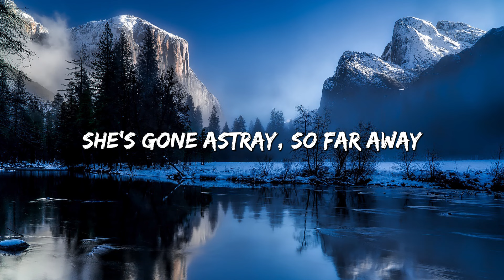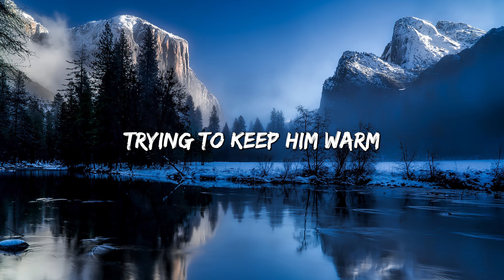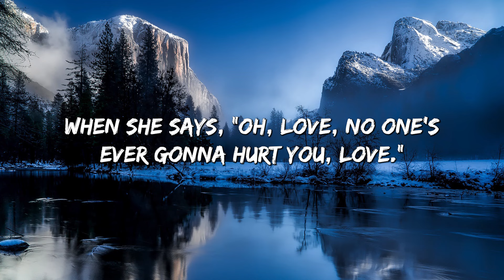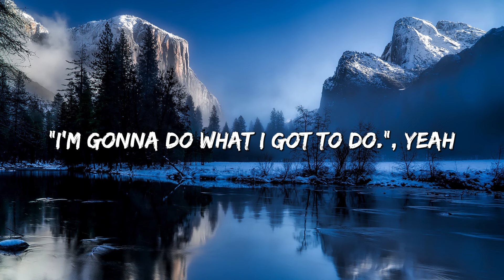Clean Bandit - Rockabye (Lyrics) Ft. Anne-Marie & Sean Paul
A special bond of creation, ha
For all the single moms out there
Goin' through frustration
Clean Bandit, Sean da Paul
Anne-Marie, sing, make them hear

[Verse 1: Anne-Marie, Sean Paul]
She works the nights by the water

[Pre-Chorus: Anne-Marie, Sean Paul]
She tells him, "Your life
Ain't gon' be nothin' like my life (Straight)

[Chorus: Anne-Marie]
Rockabye

[Post-Chorus: Sean Paul, Anne-Marie]
(No, oh)
Rockabye, rocka-rocka-rockabye
(Rockabye, yeah, yeah)
Rockabye, rocka-rocka-rockabye

[Verse 2: Sean Paul, Anne-Marie, Both]
Single mom, how you doin' out there?
Just so you know that you really care (Uh)
'Cause you haffi shed things year after year (Na-na-na-na)
And you give the yout love beyond compare (Yeah)
Mm, already pops disappear
Inna rum bar, can't find him nowhere
Steadily your work flow heavily, you know
So you nah stop, no time, no time for ya dear

[Refrain: Anne-Marie]
Now she got a six-year-old
Tryin' to keep him warm
Tryin' to keep out the cold

[Pre-Chorus: Anne-Marie]
"Ooh, love

[Chorus: Anne-Marie, Sean Paul]
Rockabye, baby, don't you cry (Bada-bang-bang-bang, alright then)
Rockabye

(No, oh)
Rockabye, rocka-rocka-rocka-bye
(Rockabye, yeah, yeah)
Rockabye, rocka-rocka-rocka-bye

I'm gonna do what I got to do" (Yeah)

So, rockabye, baby, rockabye (Rockabye, rocka-rocka-rockabye)
I'm gonna rock you
Rockabye, baby, don't you cry (Rockabye, rocka-rocka-rockabye)
Somebody's got you
Rockabye, baby, rockabye (Rockabye, rocka-rocka-rockabye)
Rockabye

Angels surround you, just dry your eye (Rockabye)
Rockabye, don't bother cry (No, oh)